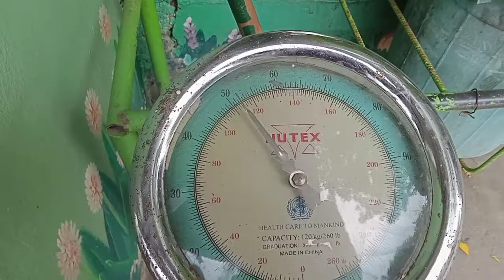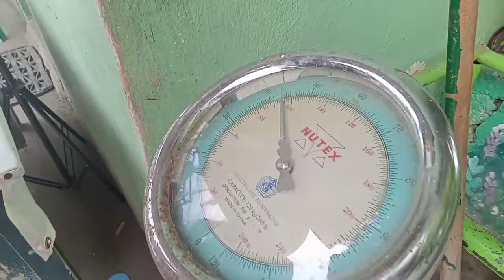among pamasahi ipalit nalang ug maroya|santhoco vlog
nangadto mig skwelahan Kay nag hatod mig module.nag baktas lang diha guys